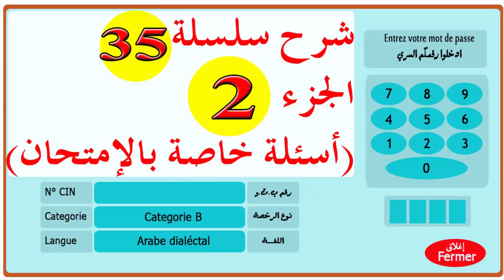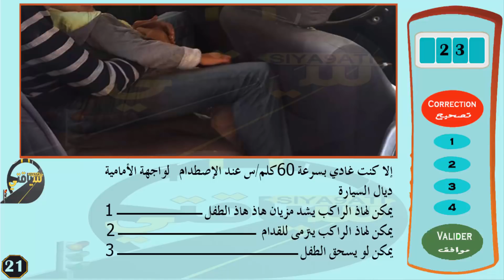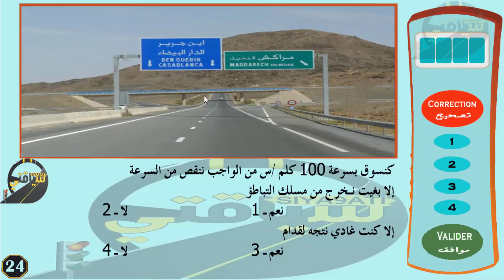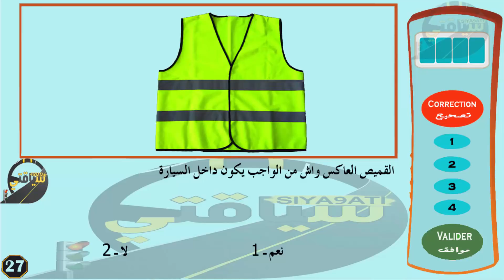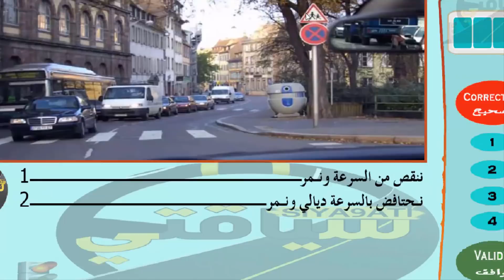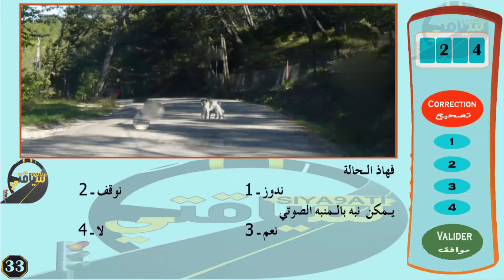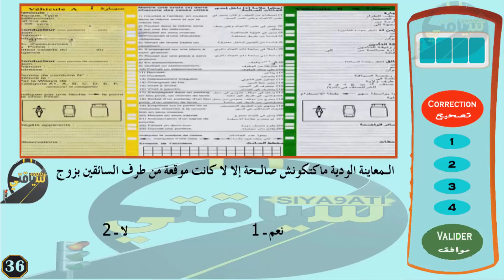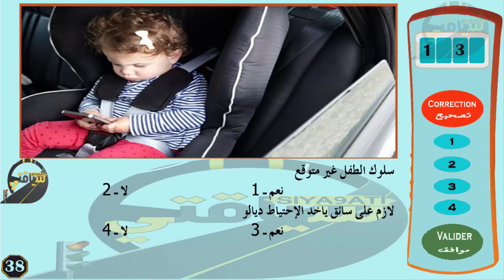code de la route maroc 2019 تعليم السياقة بالمغرب سلسلة 35 الجزء 2 من الأسئلة المحاكية للإمتحان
لدعم القناة

الأسئلة خاصة بلإمتحان